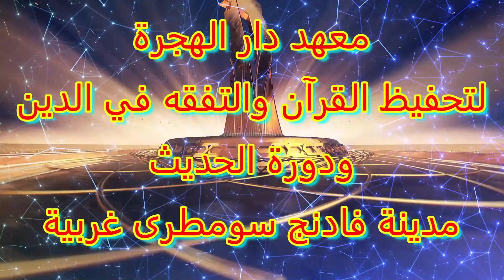PERKENALAN SANTRI BARU 2024 M